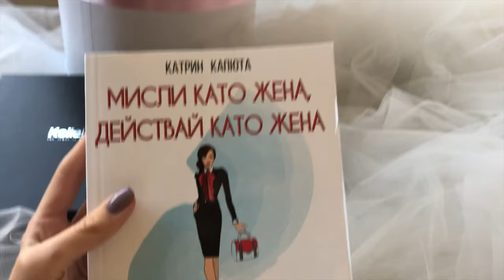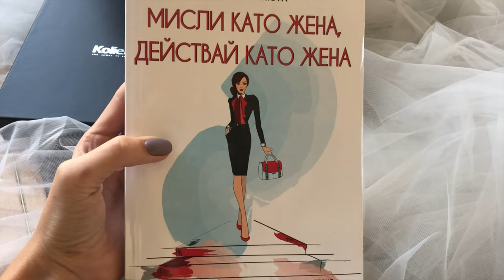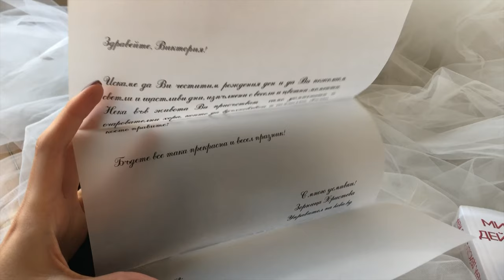ПОДАРЪЦИ ОТ МОЯ РОЖДЕН ДЕН ♡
Хей, хей.. Днес ще споделя с вас подаръци които получих на рождения ми ден!

Вашата Вики ♡